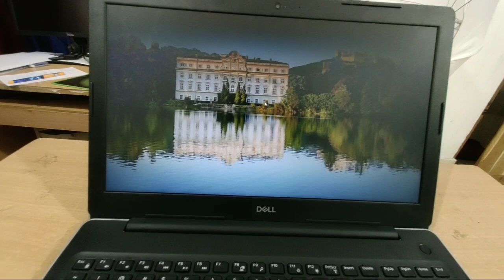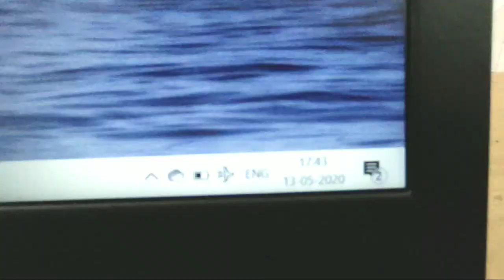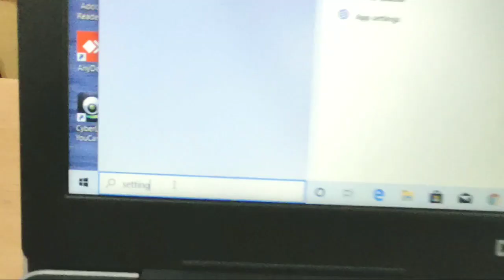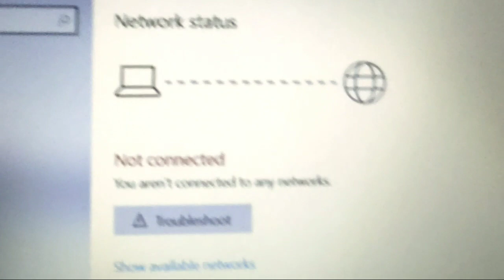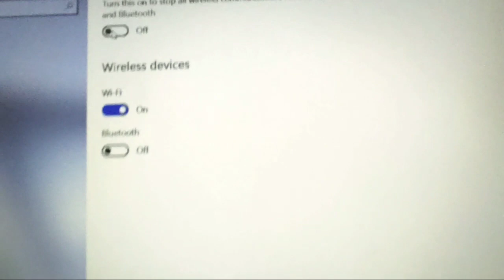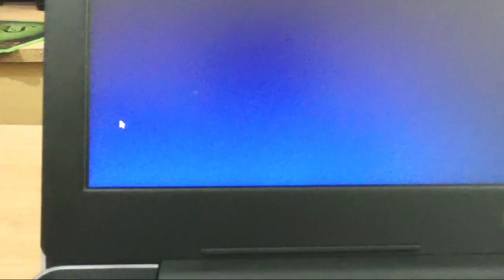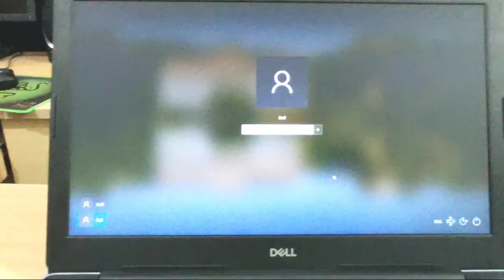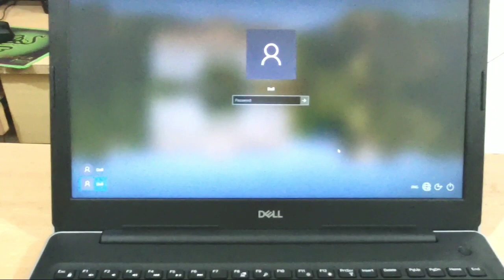How to disable Aeroplane mode in Dell Laptop in Window - Airplane mode kaise hataye dell laptop se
How to disable Aeroplane mode in Dell Laptop in Window - Aeroplane mode kaise hataye dell laptop se